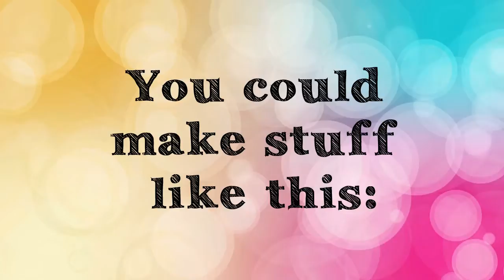3D Art Class